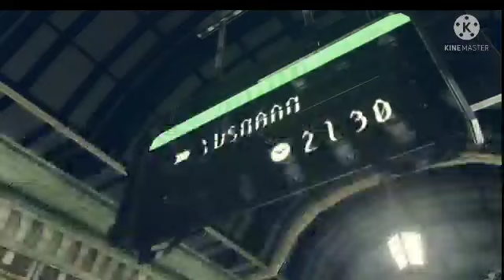FINAL FANTASY 13 LIGHTNING RETURNS OST BATTLE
FINAL FANTASY 13 LIGHTNING RETURNS OST BATTLE ARMY OF ONE